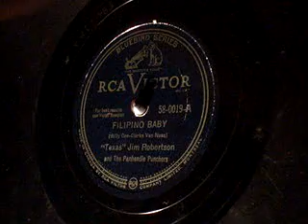Texas Jim Robertson Filipino Baby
So is it Filpino Baby? Or "Filipina Baby"?